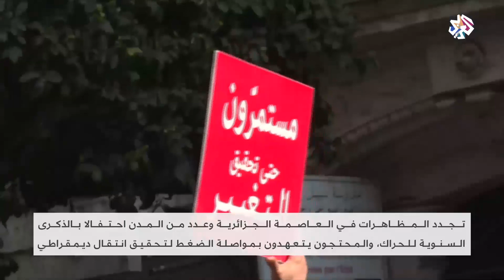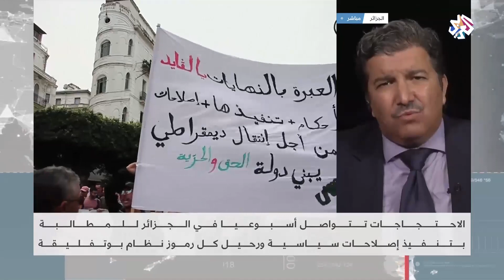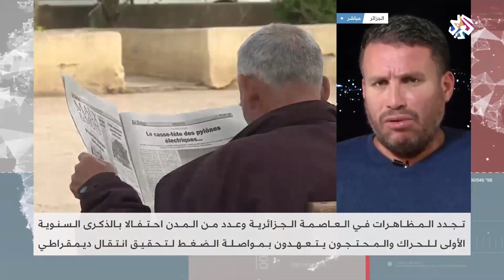الجزائر .. عام على الحراك │للخبر بقية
ناقشت حلقة برنامج للخبر بقية تطورات المشهد السياسي الجزائري بعد مرور عام على انطلاق الحراك الشعبي المطالب بالتغيير، وتساءلت عن مدى تحقيق الحراك لمطالبه وكيف أثر هذا الحراك في العلاقة بين الشارع والسلطة.
تقديم: نضال حمدي